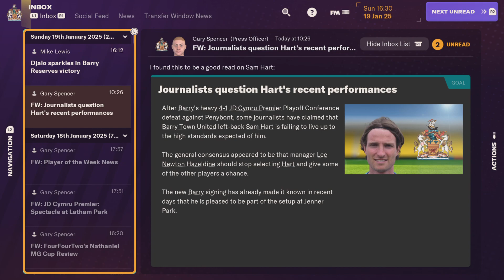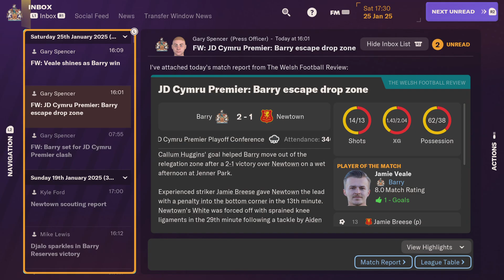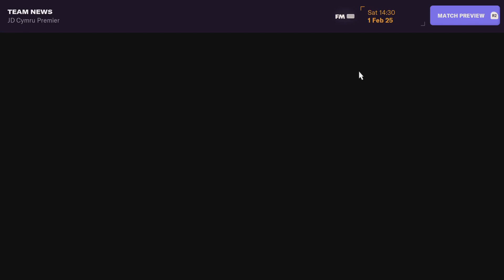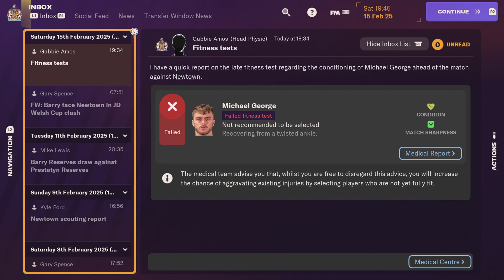Football Manager 2024 Console Edition Barry town united episode 25 season 2